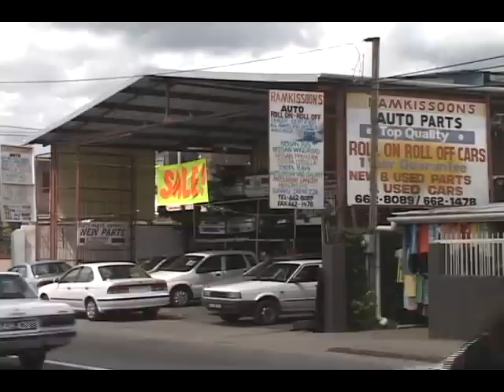New quota system to limit foreign-used vehicle imports